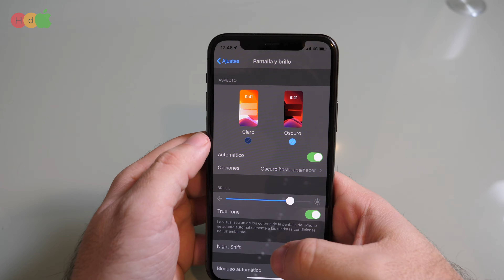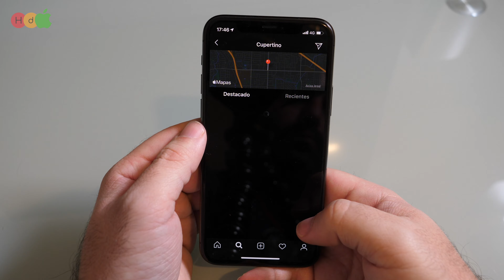Cómo activar el modo oscuro en Instagram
iPhone usado en el video

En este video hablamos de cómo activar el modo oscuro de Instagram en un iPhone con iOS13.